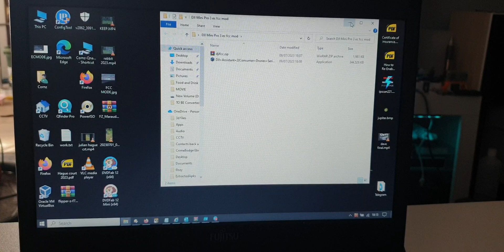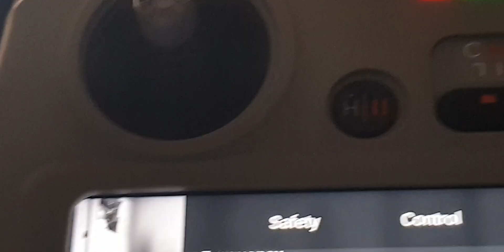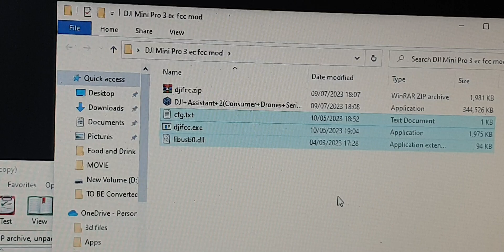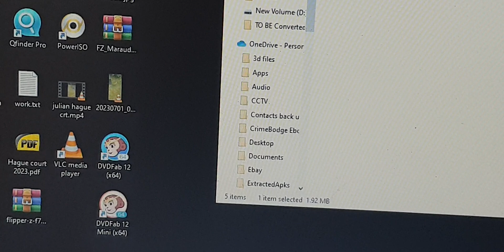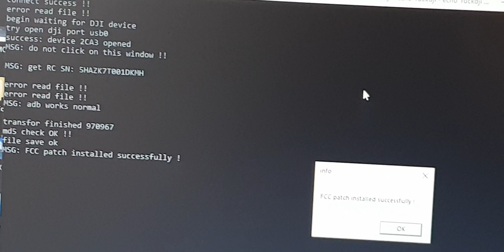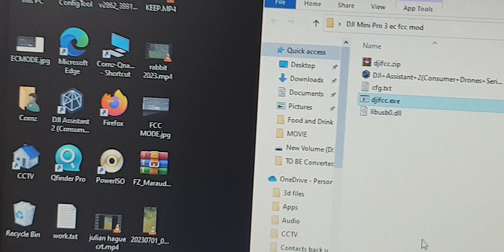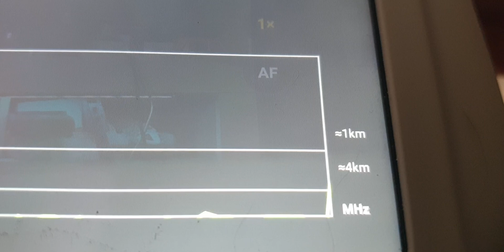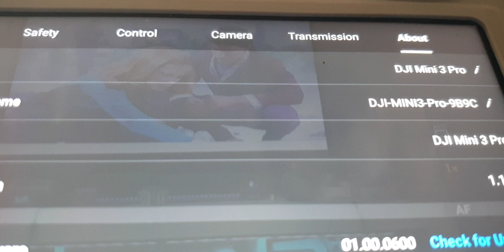DJI Mini Pro 3 EC to FCC Mode Update Following DJI RC/Drone Firmware Update.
So, today i upgraded the RC and the crafts firmware to the latest DJI official versions. This reverts the RC to EC mode so i have to rerun the FCCMOD.COM FCC hack to see if it, as they say, works after a firmware update. It does NOT require further payment after the initial purchase.

So, watch the first video if you haven't done this mod. This one is for later down the line when you come to update the DJI firmware in your RC/MiniPro3.
I am not sponsored nor do i have any connection with fccmod.com. I paid for my mod with my own money. This video merely outlines the process.